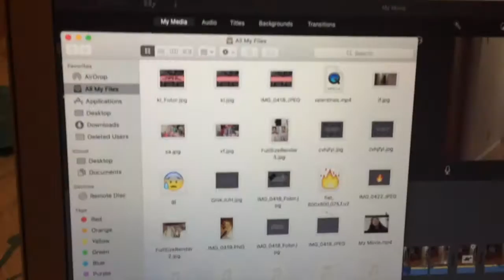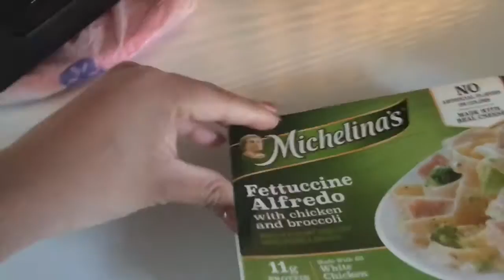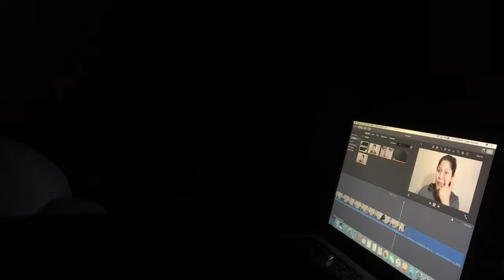[WV:#23] HEART BREAKING CHOICES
LINKS